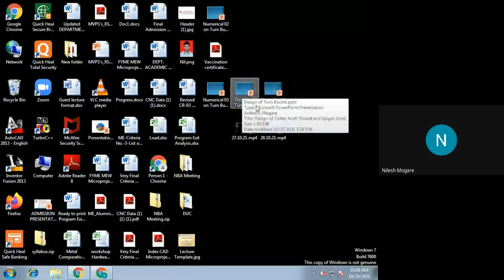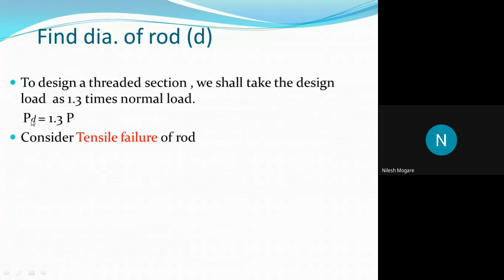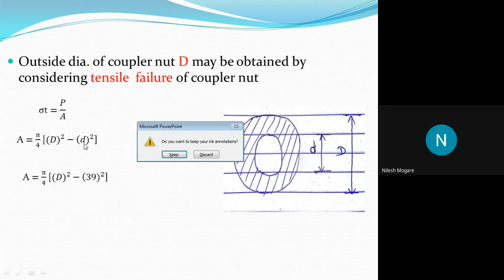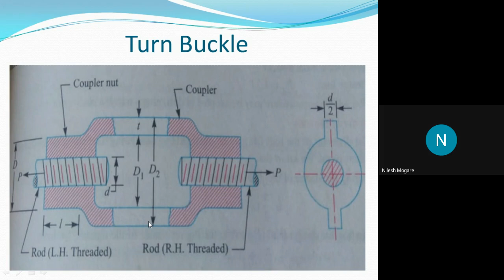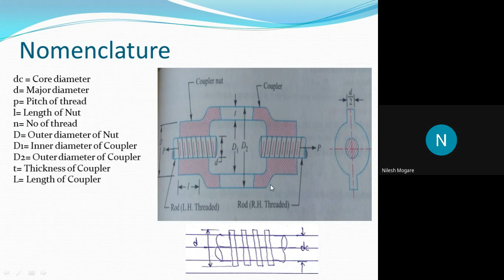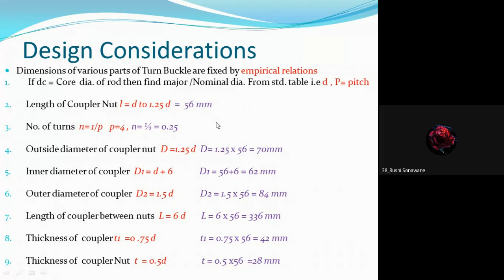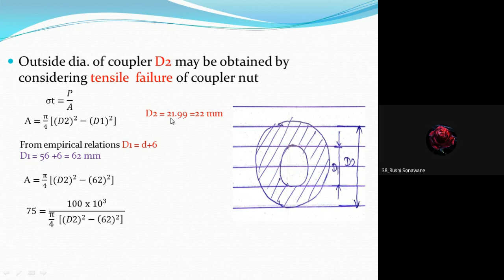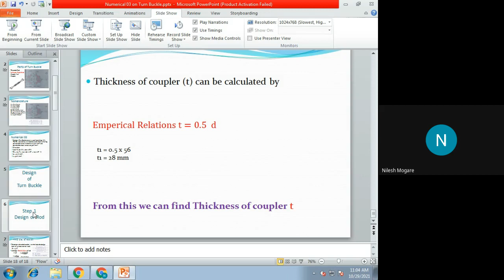Numerical 02 Turn Buckle